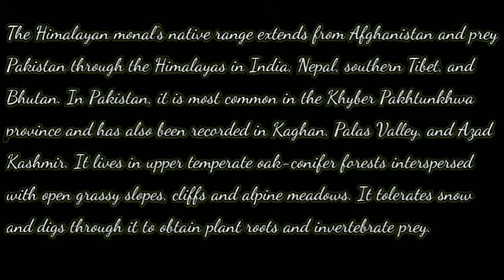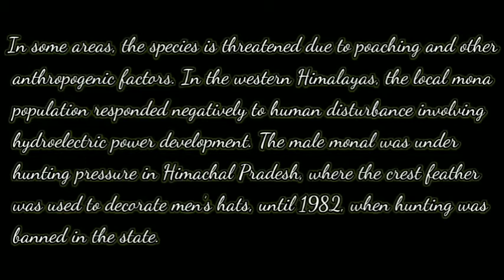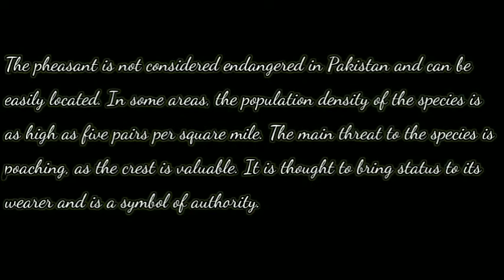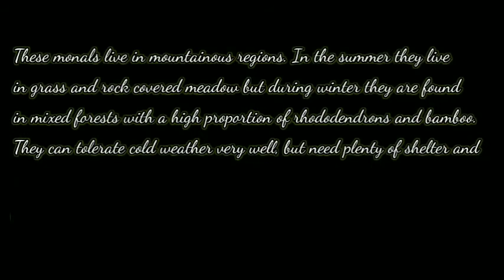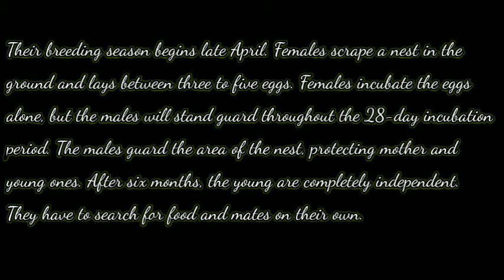The Great Indian Himalayan Monal | The Great Indian Breeds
The Great Indian Himalayan Monal
The Great Indian Breeds
Himalayan birds
Birds of india
Indian birds